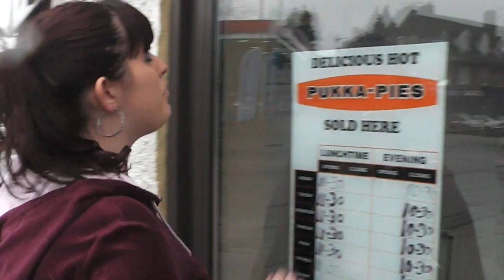The Only Way Is Cressex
Cressex is the name of the road where I live, that and the small surrounding area.
I think I'll use this as a little funny parody of a reality show that it holds no links or connections with ;)